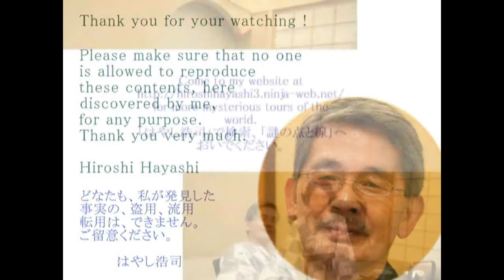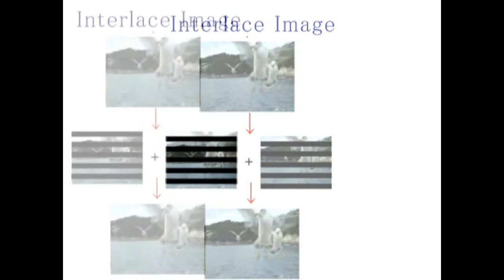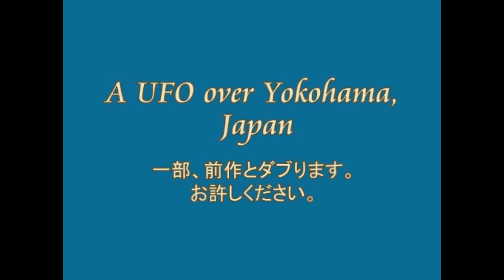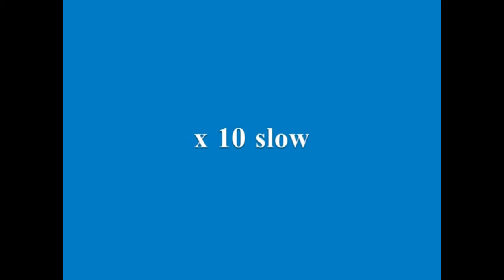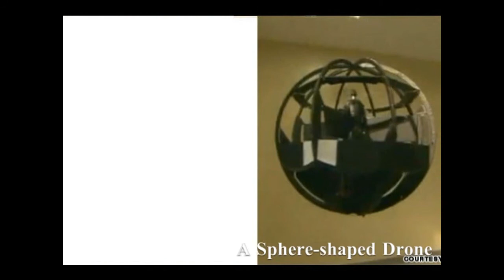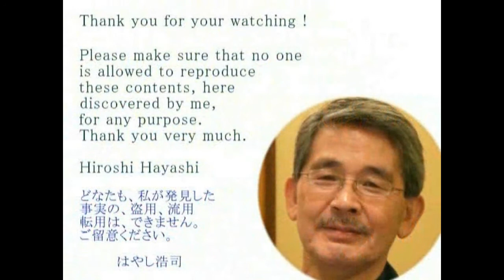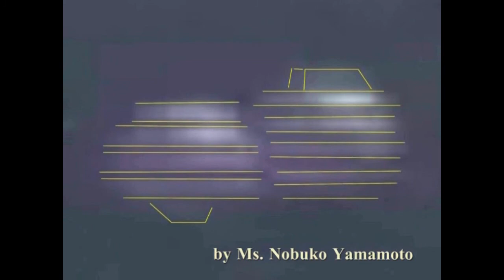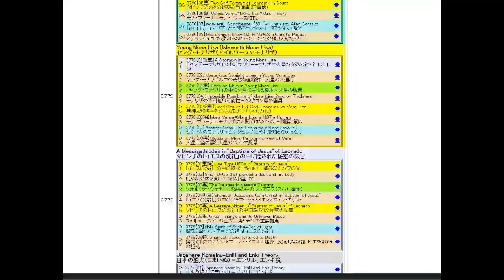4013【05再重】Twin type UFO over Yokohama,JP 2015 横浜上空を飛んだ二球型UFO・2015 by Hiroshi Hayashi JP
●Michelangelo Code

2022年8月14日時点で・・・。

　今週は、ミケランジェロの謎に迫ってみた。
で、結論を先に言えば、こうなる。

　ミケランジェロの名前で発表された、絵画、彫刻は、すべて神の作品であったということ。
ミケランジェロ自身は、自分では絵も描いてないし、彫刻もしていない。
断言する。

　が、それを証明するとなると、・・・いくら頭の中ではわかっていても、証明するのはたいへん。
さらにそれを一般の人たちに理解してもらう・・・もらえるような動画を発表するのは、さらにたいへん。
で、その（たいへんさ）に挑戦してみた。